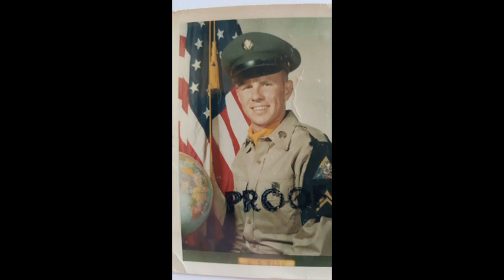Larry Gene Poort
Picture story of the life of Larry Gene Poort.  Background music is the No Name Quartet, sung by Larry Poort, Wayne Hodgson, Byron Olson and Jerry Henshaw.